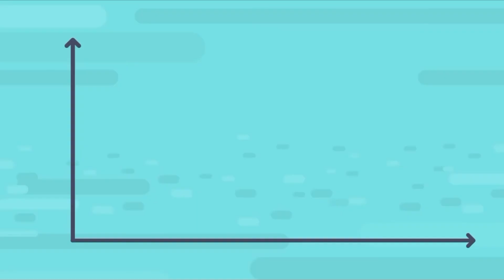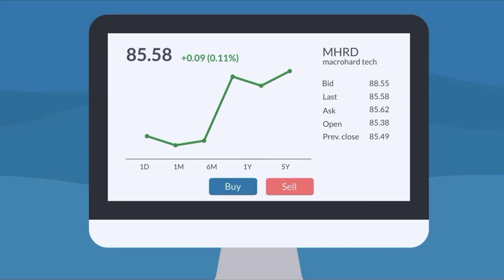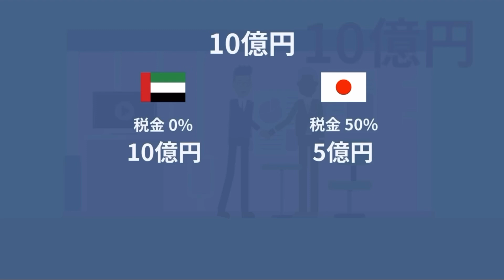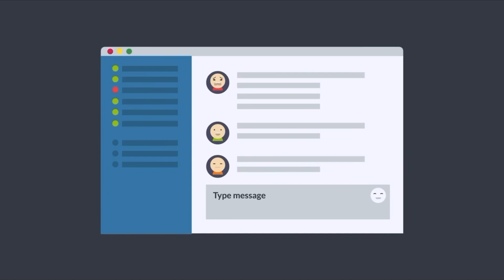気がついているとは思いますが、もうこの国は終わりです…早く逃げて下さい。【竹花貴騎】